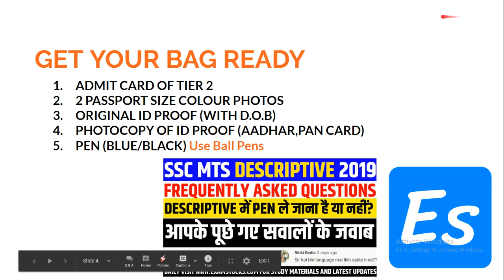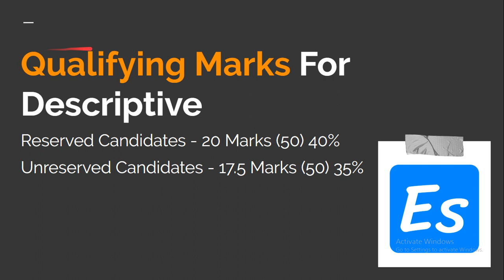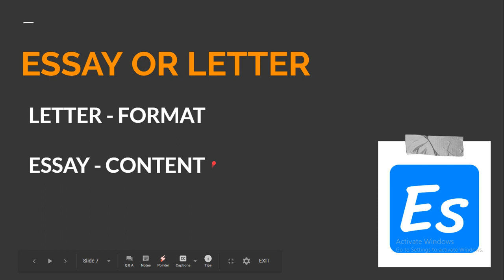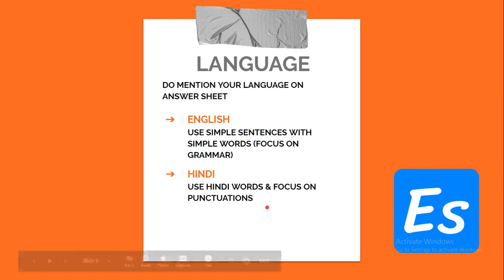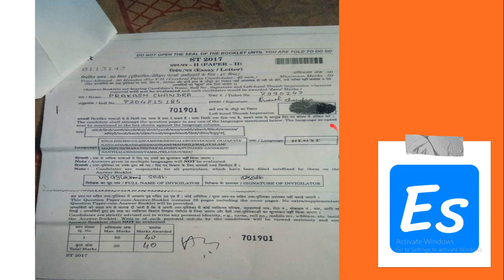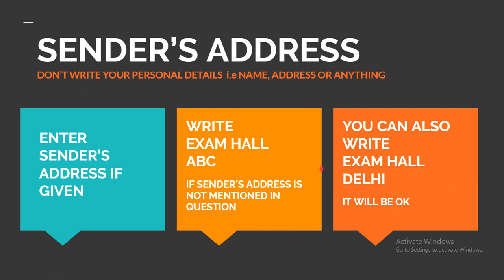SSC MTS TIER 2 LAST MINUTE TIPS || SSC MTS DESCRIPTIVE में ये गलती बिलकुल मत करना।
SSC MTS DESCRIPTIVE ORIGNAL CHECKED COPY 2018 || BEST BOOK FOR SSC MTS DESCRIPTIVE

मिनट में जाने क्या क्या ले जाना है एग्जाम में और कैसे पेपर को लिखना हैं. कौन सी गलती आपको  नहीं करनी है। सबका solution इस वीडियो में।

SSC MTS Tier 2 Descriptive Paper 2019 | All Doubt Clear | Letter Problems Solved | Letter Writing